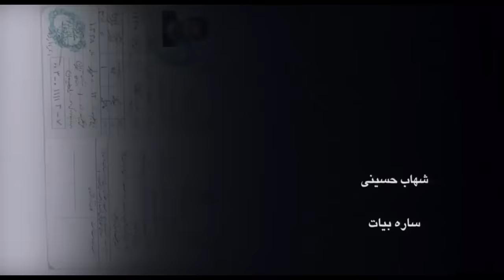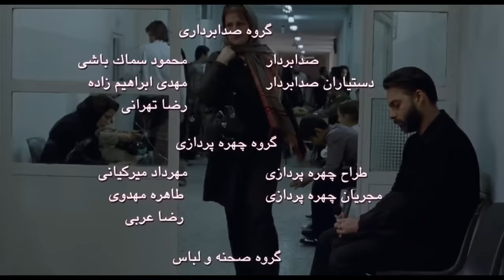(আপনাকে ভাবতে বাধ্য করবে) A Separation (2011) Iranian Movie Explained in Bangla | Oscar Winning Film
A Separation is a Iranian Film which is Directed by Asghar Farhadi is a famous director. This Film got Oscar in 2011. I will Explain this Movie in Bengali Language.

A Separation(2011) Movie Summary:
A married couple are faced with a difficult decision - to improve the life of their child by moving to another country or to stay in Iran and look after a deteriorating parent who has Alzheimer's disease.

Video Topic:
A Separation Movie Explained in Bangla.
A Separation Irani film Explanation.
A Separation movie.
Asghar Farhadi Film Explanation
A Separation Movie explained.
A Separation Irani movie ending explain.
A Separation film Summary.
A separation movie recap.
Iranian movie explained in bangla.
Irani film bangla explanation.
Explained in bangla.
Bangla explanation.
Movie explained in bangla.
Explained in Bangla movies.
Bangla explanation irani movie.
Movie recap Bangla.